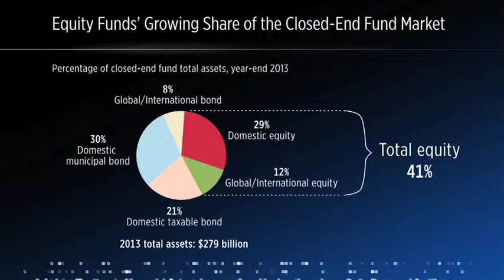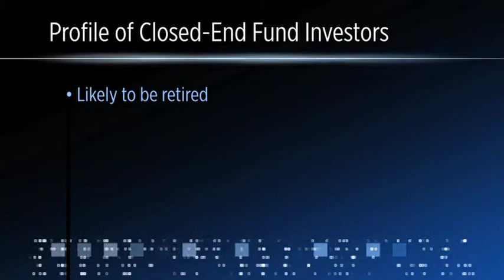Trends in Closed-End Funds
The August 15, 2014, edition of Focus on Funds features ICI Senior Economist Shelly Antoniewicz discussing the key points of a recently released ICI research report on closed-end funds.